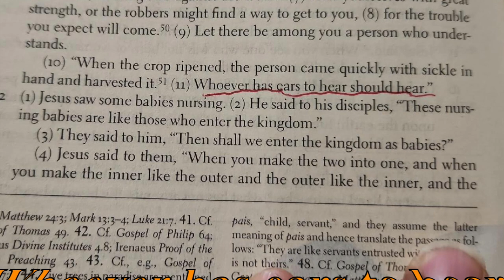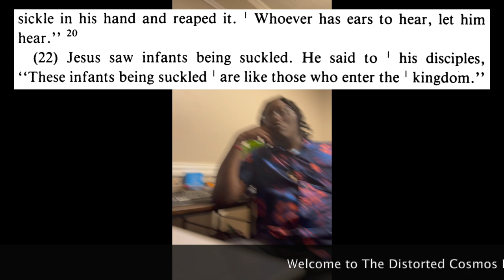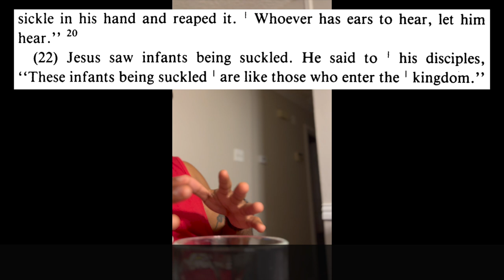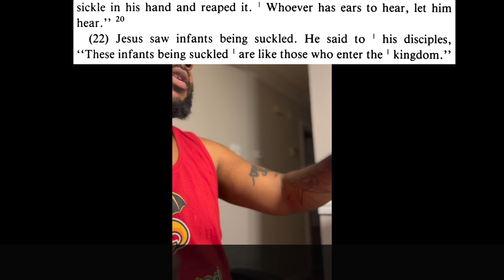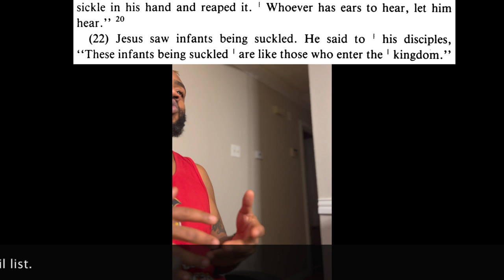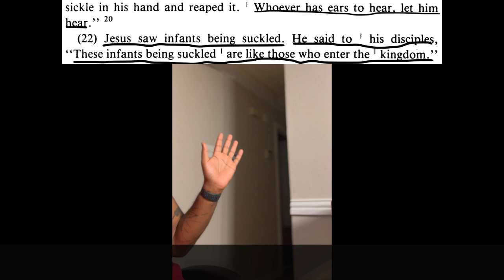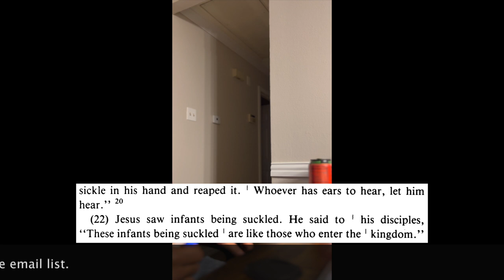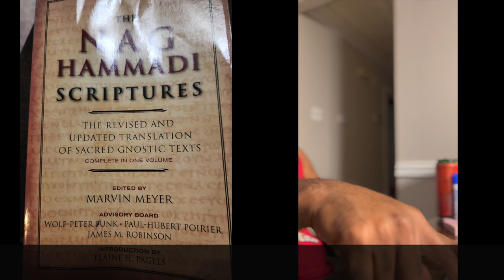The Distorted Cosmos | Visionary | Brian and Etorian Podcast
On today's episode, Brian and I discuss THENAGHAMMADILIBRARYIN ENGLISH. We read a verse from THEGOSPELOFTHOMAS.

This information in this episode is strictly our opinions and shouldn't be taken as advice.

to learn how to podcast.